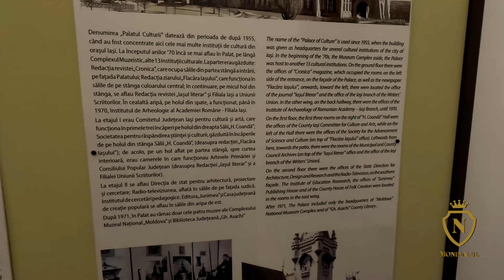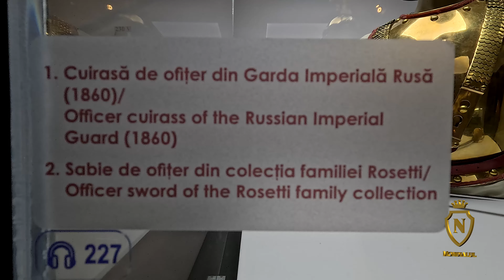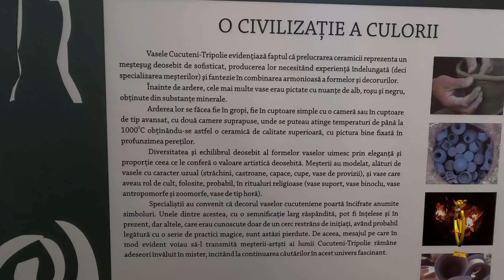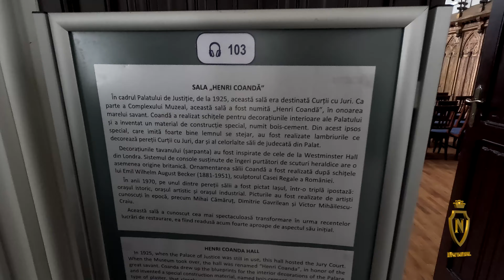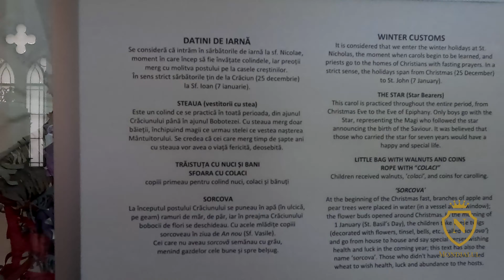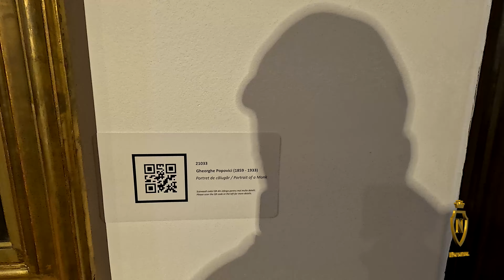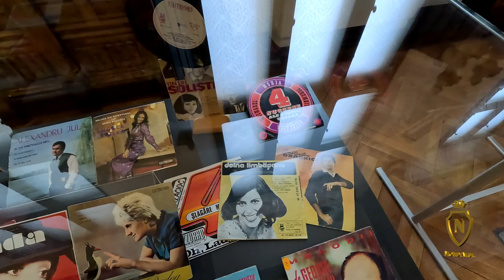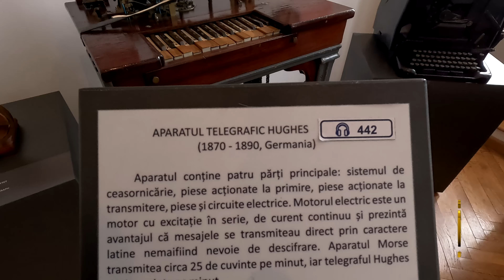AM VIZITAT LOCUL UNDE ADRIAN BELEAUA HRANEA PORUMBEII VOIAJORI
AM VIZITAT LOCUL UNDE ADRIAN BELEAUA HRANEA PORUMBEII VOIAJORI           Alătură-te acestui canal pentru a primi acces la beneficii:

►IBAN EURO: LT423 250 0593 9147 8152
►BIC SWIFT: REVOLT21
►IBAN LEI: RO93 BREL 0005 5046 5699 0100